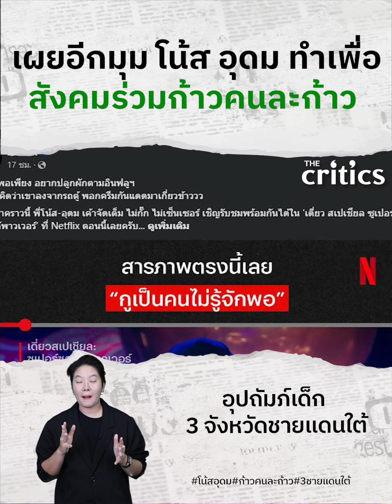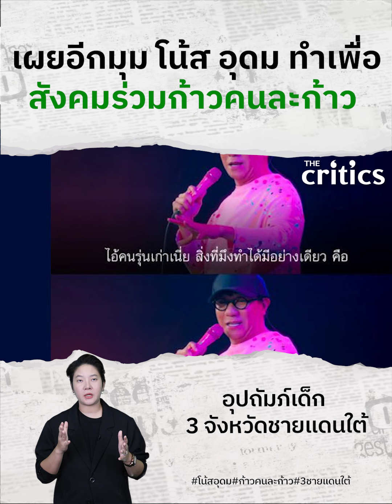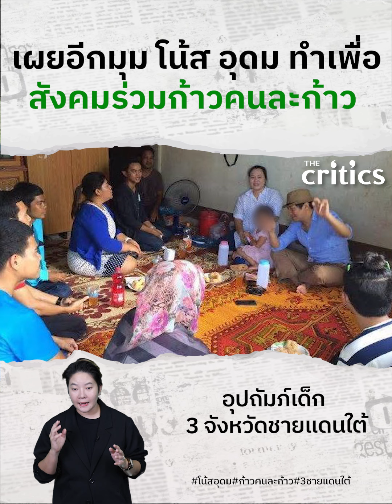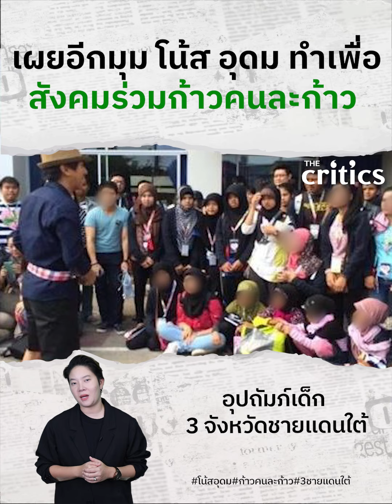เผยอีกมุม โน้ส อุดม ทำเพื่อสังคม ร่วมก้าวคนละก้าว อุปถัมภ์เด็ก 3 จังหวัดชายแดนใต้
เผยอีกมุม โน้ส อุดม ทำเพื่อสังคม ร่วมก้าวคนละก้าว กับพี่ตูน บอดี้แสลม และยังมีเรื่องราวเปิดเผยโดยกลุ่มลูกเหรียงว่า โน้ส อุดม ยังอุปถัมภ์เด็ก 3 จังหวัดชายแดนใต้